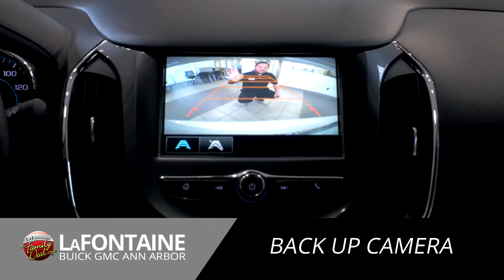LaFontaine Buick GMC of Ann Arbor Family Deal Of The Week 2017 Chevy Cruze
Paul Videcoq of LaFontaine Buick GMC of Ann Arbor with the Family Deal of the Week. Look at this 2017 Chevy Cruze. We have video.